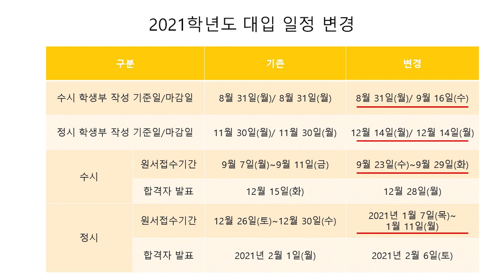온라인 개학 고3 학생이 묻고 진학부장이 답하다! [진학팀]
엄.근.진한 사제간의 다~정한 인터뷰

온라인 개학에 관해
진학부장님이 답해주셨습니다!

"질문 있습니다!"

100만뷰를 꿈꾸는 광주교육 유튜브!